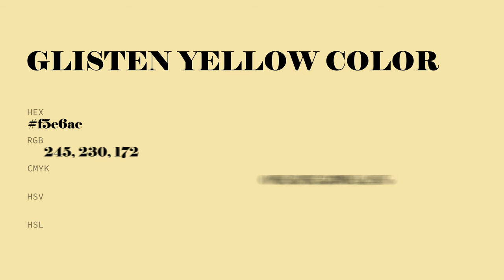Glisten Yellow color f5e6ac hex Cool Brown color f5e6ac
What color is Glisten Yellow ? f5e6ac hex, Cool Brown color f5e6ac

Hex f5e6ac Color Code is also known as Glisten Yellow color

Hex f5e6ac Color code in RGB color code model is created after adding 96.08% red color, 90.2% green color and 67.45% blue color.
Hex f5e6ac Color code in CMYK color (process color) code model is generated after subtraction of 0% cyan, 06% magenta, 3% yellow, 04% black.